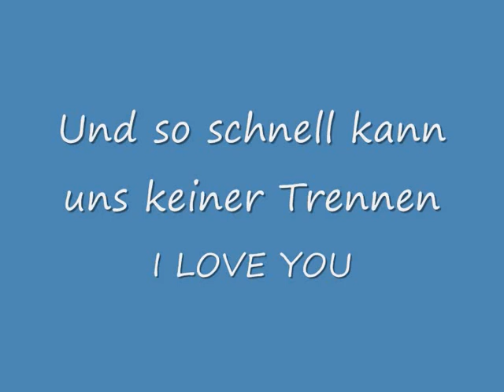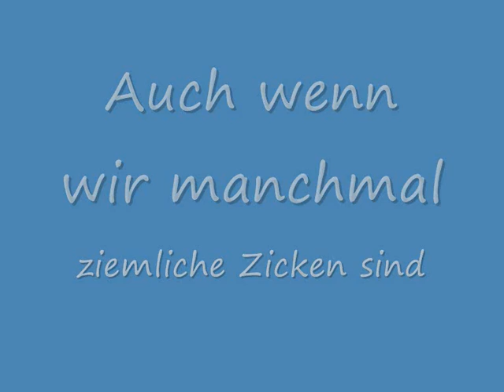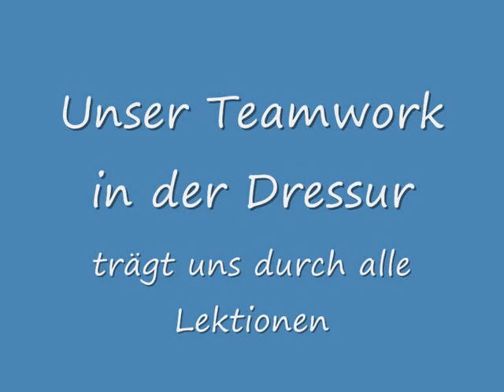Teil meines Lebens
kleines Pony mit mega Herz. Lieb sie über alles